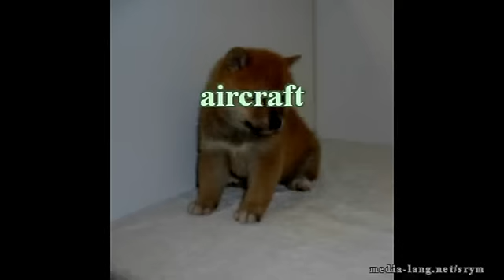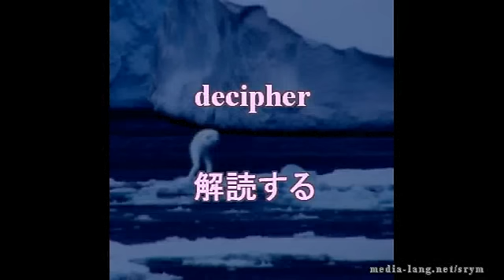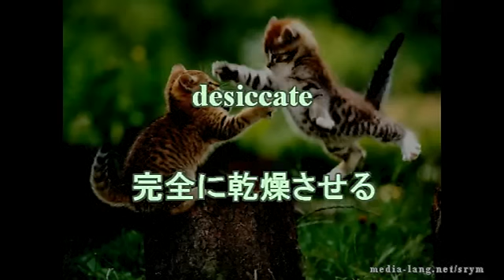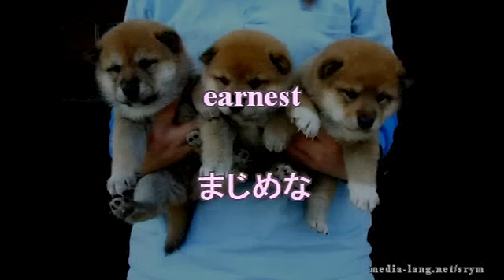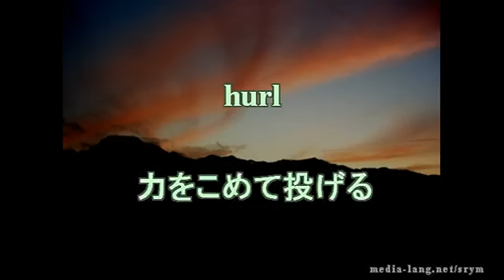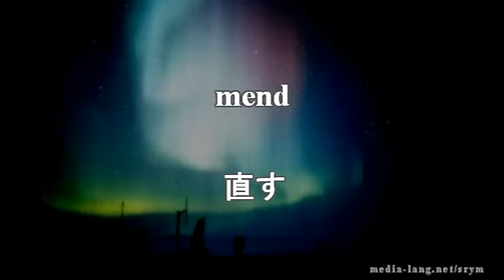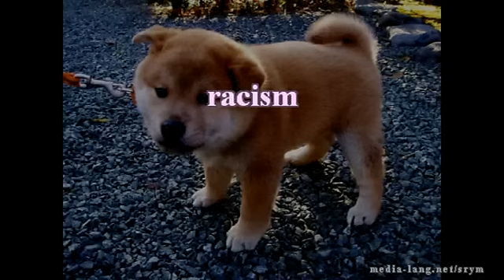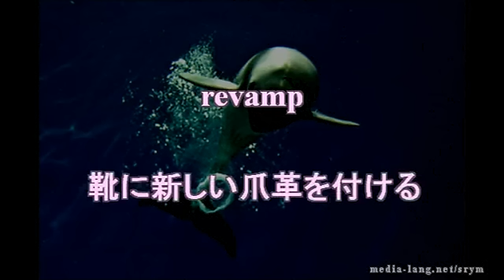絶対覚える英単語1000 Level 5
どれだけの単語を知っているかチェックしましょう！音声付き、アルファベット順で「英→和」の変換をしていきます。
【Amazonで購入】絶対役立つ英語参考書！

その他の絶対覚える英語シリーズ

絶対覚える英会話200！ 和英（正順、逆順、ランダム）

絶対覚える英単語 1000 Level 1 【英和】

【逆順】絶対覚える英単語 1000 Level 1 【英和】

【ランダム】絶対覚える英単語 1000 Level 1 【英和】

絶対覚える英単語 1000 Level 1 【和英】

【逆順】絶対覚える英単語 1000 Level 1 【和英】

【ヒント付きランダム】絶対覚える英単語 1000 Level 1 【和英】

【ランダム】絶対覚える英単語 1000 Level 1 【和英】

絶対覚える英単語 1000 Level 2 【英和】

【逆順】絶対覚える英単語 1000 レベル2 【英和】

【ランダム】絶対覚える英単語 1000 レベル2 【英和】

絶対覚える英単語 1000 Level 2 【和英】

【逆順】絶対覚える英単語 1000 レベル2 【和英】

【ヒント付きランダム】絶対覚える英単語 1000 レベル2 【和英】

【ランダム】絶対覚える英単語 1000 レベル2 【和英】

絶対覚える英単語 1000 Level 3 【英和】

絶対覚える英単語 1000 Level 3 【和英】

絶対覚える英単語 1000 Level 4 【英和】

絶対覚える英単語 1000 Level 4 【和英】

絶対覚える英単語 1000 Level 5 【英和】

絶対覚える英単語 1000 Level 5 【和英】